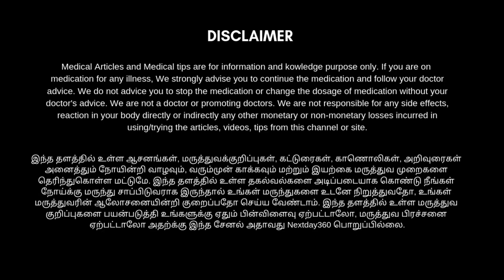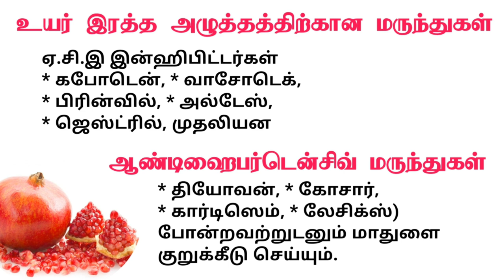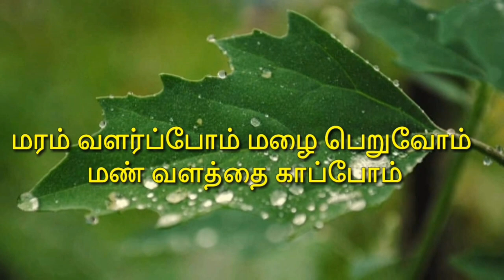மாதுளம் பழம் சாப்பிட்டால் ஏற்படும் பக்க விளைவு பற்றி தெரியுமா ? | pomegranate side effects in tamil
இதனை நம்புவது சற்று கடினம்தான், ஆனால் உண்மை இதுதான். மாதுளை சாப்பிடுவது சில விரும்பத்தகாத பக்க விளைவுகளை ஏற்படுத்தும் என்பது மருத்துவரீதியாக நிரூபிக்கப்பட்டுள்ளது. இந்த பக்க விளைவுகள் அனைத்தும் தனிநபர் நோயெதிர்ப்பு சக்தியை பொறுத்தது என்று ஆய்வுகள் கூறுகிறது. இந்த பதவில் மாதுளையால் ஏற்படும் பக்க விளைவுகள் என்னென்னெ என்று பார்க்கலாம்.
அலர்ஜிகள்
சில மருந்துகளின் குறுக்கீடு
இரத்த அழுத்தத்தை அதிகம் குறைக்கும்
கர்ப்பகால சிக்கல்கள்
எடை அதிகரிப்பு
அலர்ஜிக்கு என்ன செய்ய வேண்டும்?
மாதுளையால் சருமத்தில் அலர்ஜிகள் ஏற்பட்டால் அந்த இடத்தை தேய்க்கவோ அல்லது சொறியவோ வேண்டாம். அதேபோல அந்த இடத்தில் சோப்பு அல்லது தண்ணீர் போட்டு கழுவ வேண்டாம், ஏனெனில் இது அலர்ஜியை தீவிரப்படுத்தும். அதன்மீது களிம்புகளை பூசி அதன் ஈரப்பதத்தை எப்போதும் தக்கவைத்துக் கொள்ளவும். சருமத்திற்கு ஏற்றவாறு நெகிழ்வான ஆடைகளை அணியவும்.